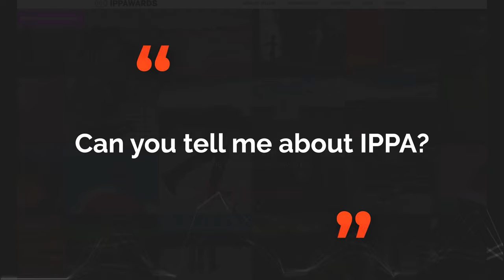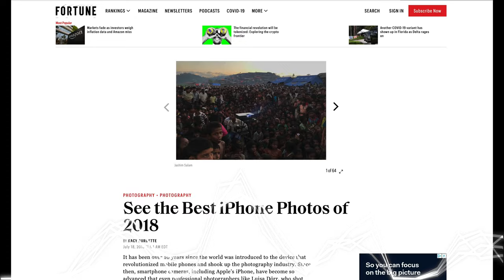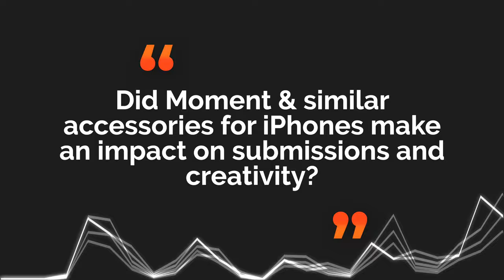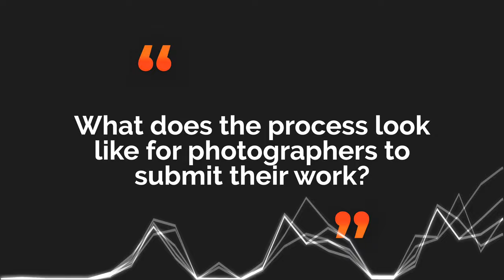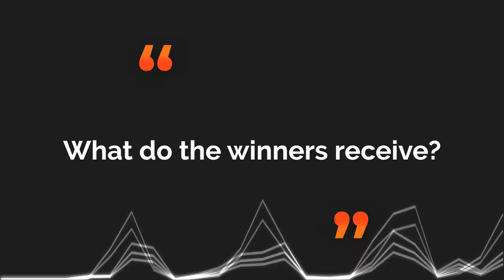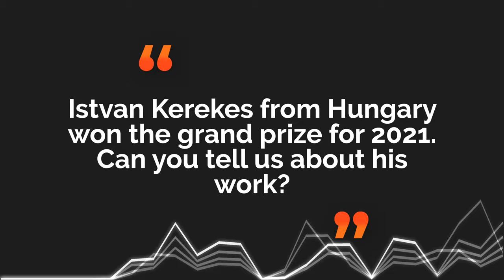In Focus on the iPhone Photography Awards, with Kenan Atkulun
Scott Wyden Kivowitz sits down with iPhone Photography Awards founder Kenan Atkulun. They talk about how the IPPAWARDS were formed, the process for photographers, the judging process and more. They also discuss this year's grand prize winning entry by Istvan Kerekes, from Hungary.